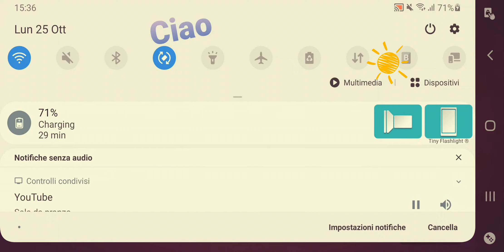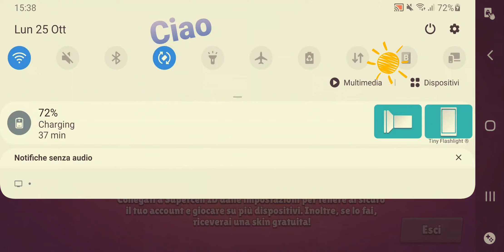GIOCO CON BULL IN DUE/ BRAWL STARS ITA